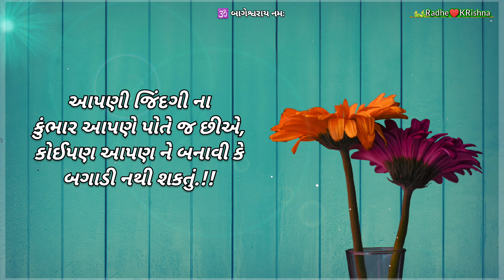Good morning suvichar gujarati text || સુવિચાર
Hi
I am Raju Soni welcome to aur YouTube channel Soni Raju chitrod

 about this channel:
Doston is channel per aapko Gujarati piano keyboard video,Gujarati prerna dayak Suvichar,Hindi motivation quotes,Jaisi video dekhne ko milegi.